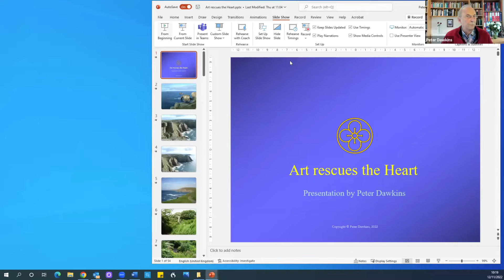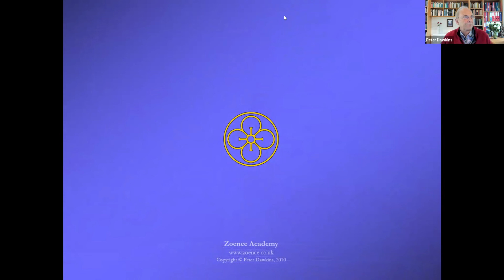Peter Dawkins - "Art Rescues the Heart"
Peter introduces the theme of our 2022 conference 'Art Rescues the Heart' and speaks about how art, in all its many forms of expression, is that which rescues the heart, raises consciousness, and produces harmony, beauty, and delight.

From Gatekeeper Trust's Annual Conference 2022 - 'Art Rescues the Heart'

Peter and Sarah Dawkins co-direct the Zoence Academy & Mystery School and are founder members of the Gatekeeper Trust. Peter is a philosopher, author, lecturer, visionary, geomancer and a Baconian and Shakespearean scholar. Sarah organises pilgrimages and workshops within the Zoence Academy. One of Sarah's special interests and expertise is Paneurhythmy, a form of dance-yoga, and the wisdom behind it.